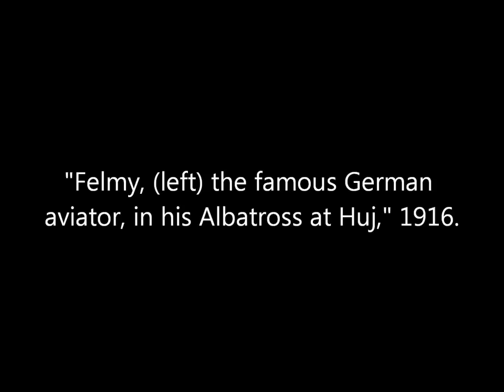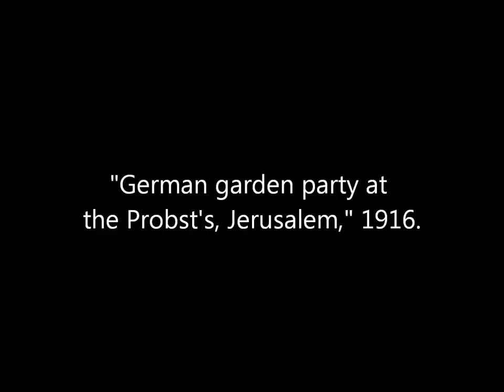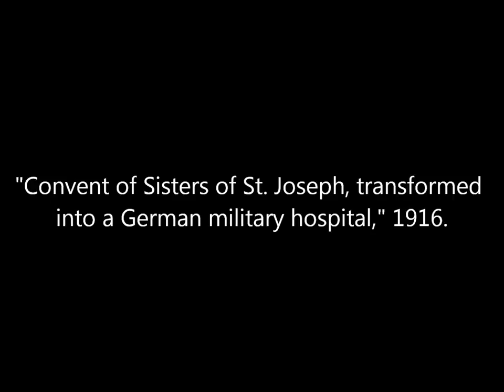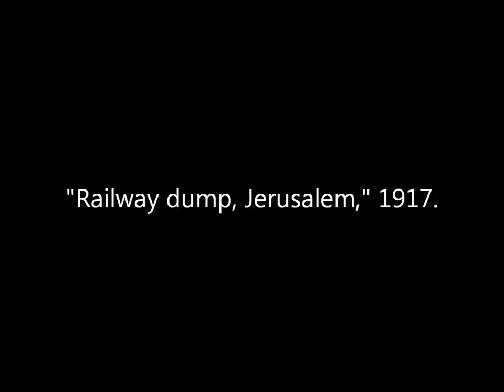Photographs of German Troops in Palestine During World War 1 (1916-1917)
A collection of photographs with original captions of German and Ottoman forces in Palestine in 1916 and 1917.